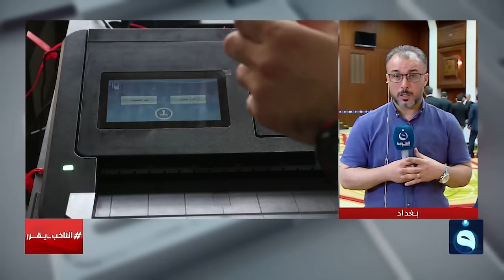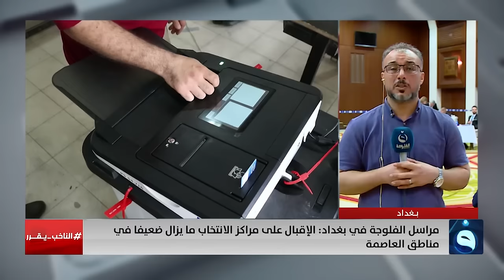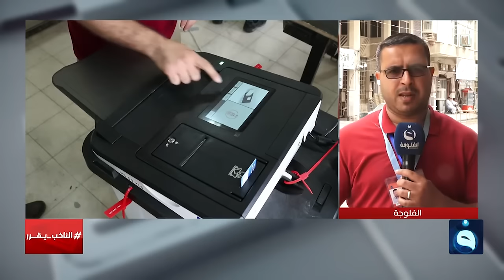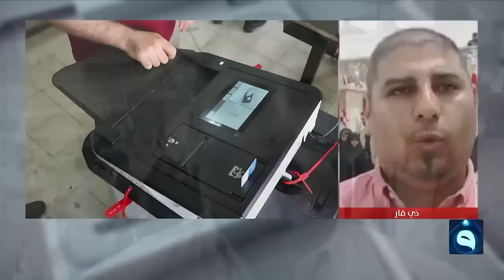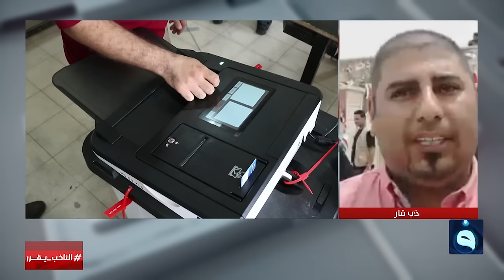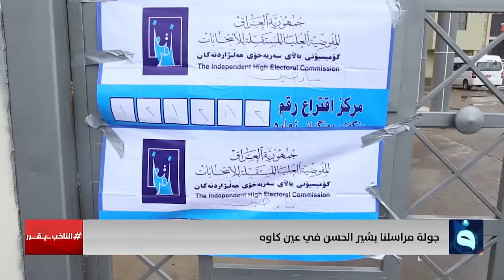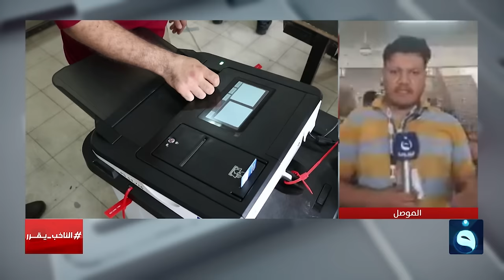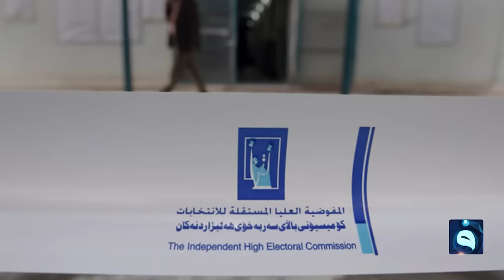الناخب_يقرر | تغطية خاصة للانتخابات العراقية مع محمد الكبيسي